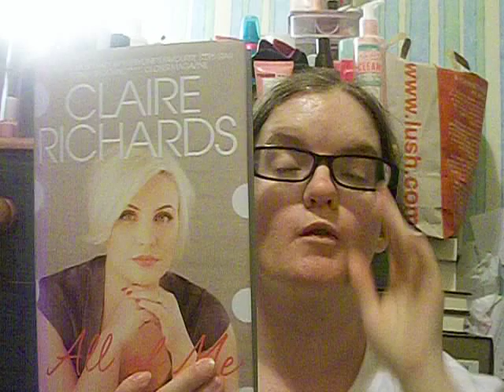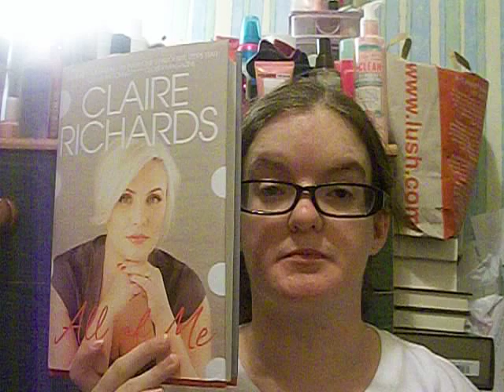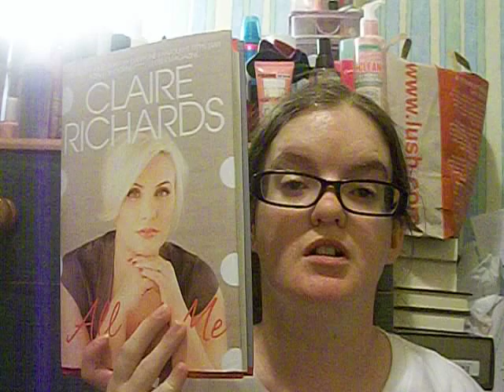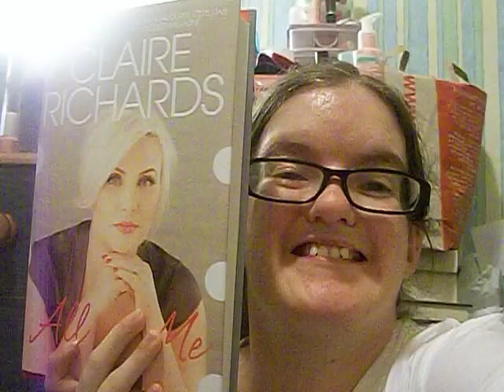Book Corner | Claire Richards all of me autobiography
thumbs up for for this video : hope you enjoy xxx:)